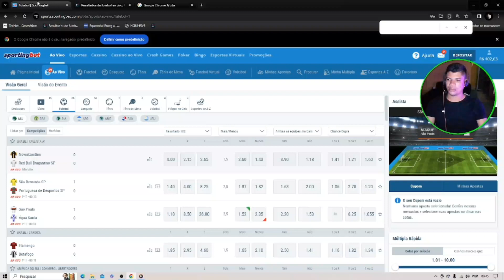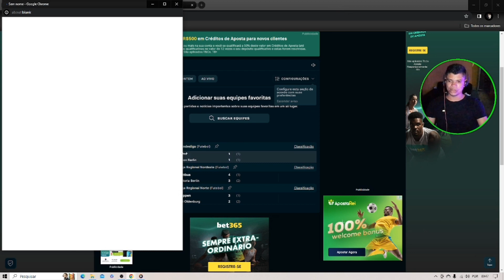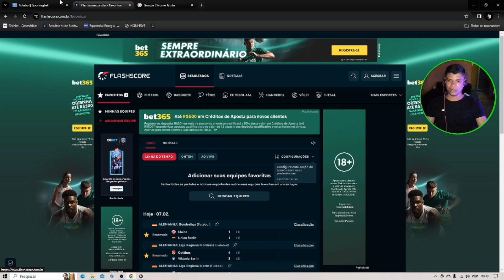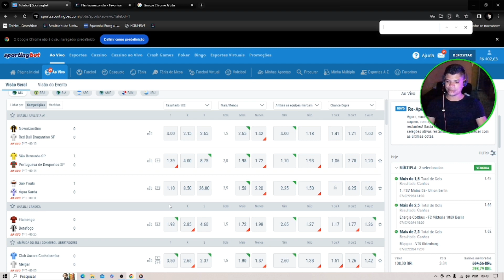Deu Green nessa entrada na Sportingbet - Múltipla com 3 time